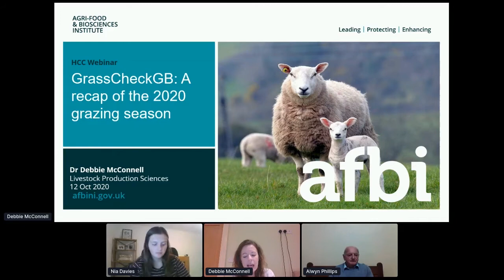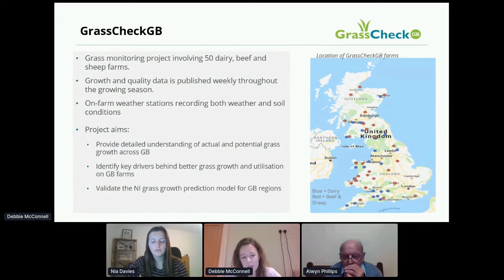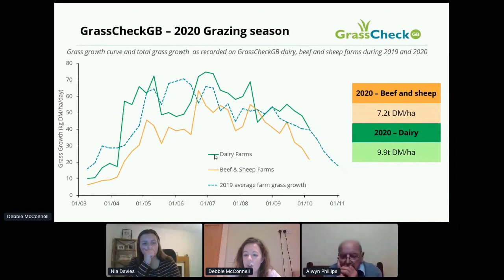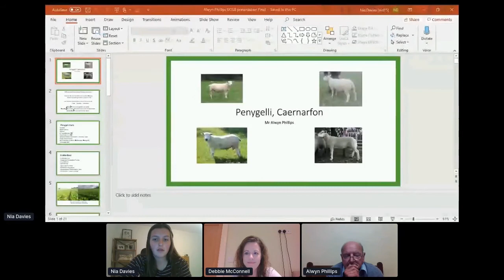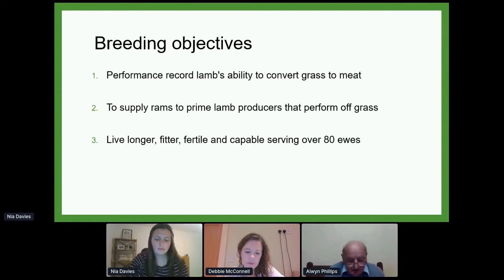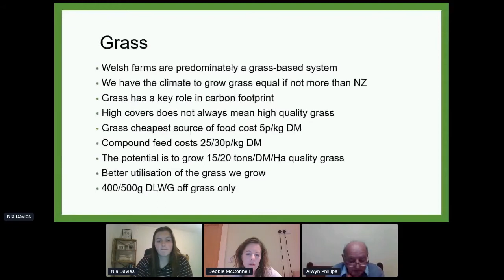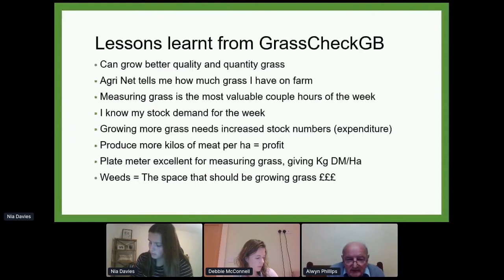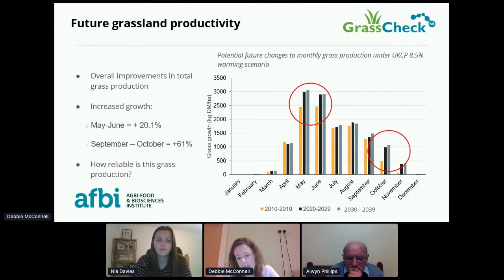GrasscheckGB: A recap of the 2020 grazing season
2020 has been an extremely dry spring followed by a wet summer, but how has this been for farmers on the GrassCheckGB project in Wales.

This webinar was aired on the 12th October 2020.